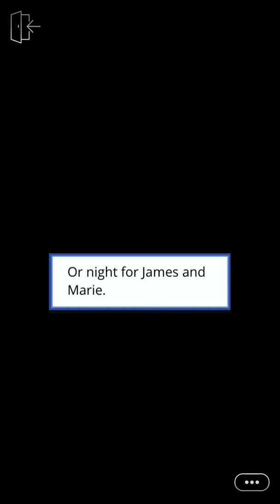Free day, and goin on that date | Vampire slave ep4